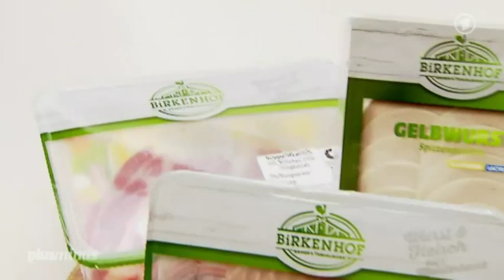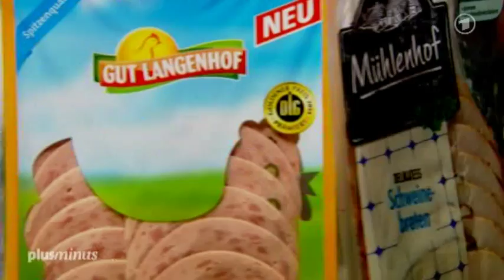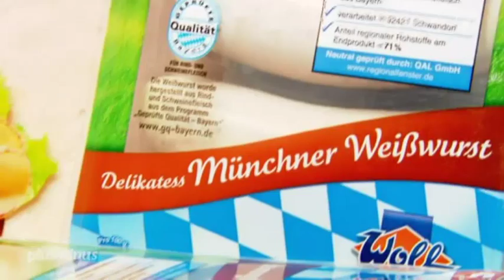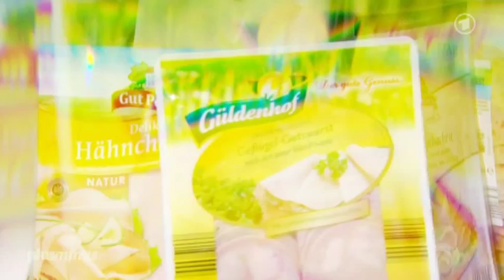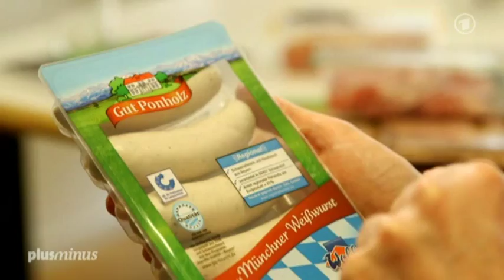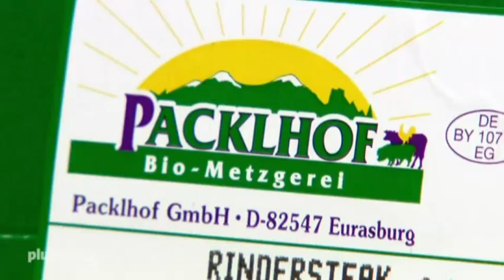Plusminus - Wurst vom Bauernhof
18.02.15

Ob Aldi, Netto oder Penny - fast jeder Supermarkt hat sie im Regal: Wurst- und Fleischprodukte von Eigenmarken wie "Gut Drei Eichen", "Gut Ponholz" oder "Mühlenhof". Bilder von alten Gutshäusern oder Bauernhöfen zieren die Verpackung. Doch Plusminus findet heraus: Keiner dieser Höfe existiert. Sie sind eine reine Marketing-Erfindung, um den Verbraucher von der wahren Herkunft des Fleischs abzulenken.